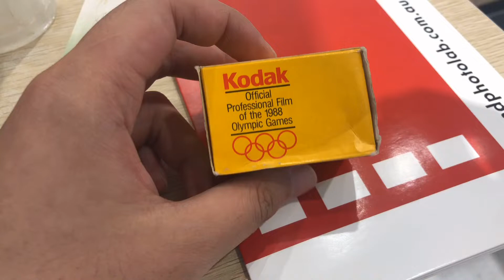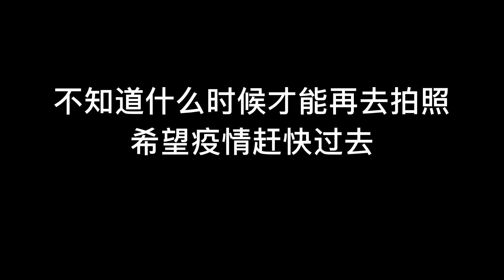Film Photography - Expired Kodak TMAX 400 from 30 years ago. 三十年前的过期胶卷拍出来照片什么样？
a Photo Walk with Zoe in January 2020